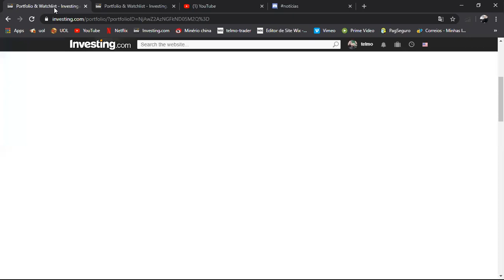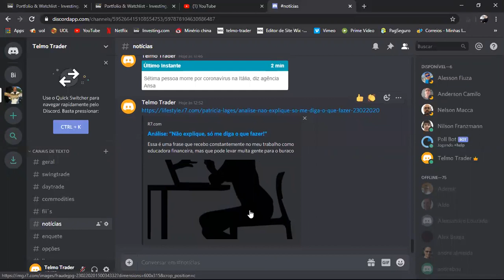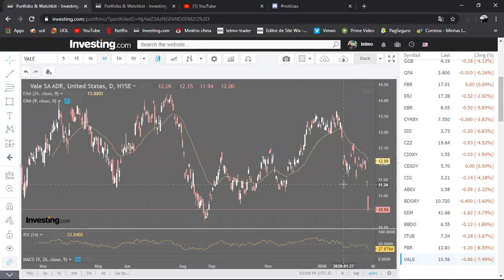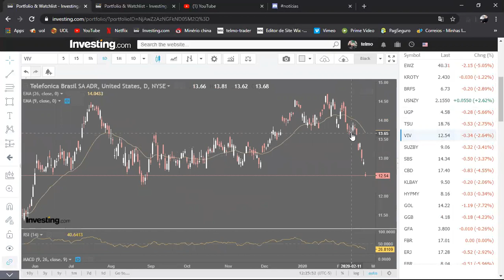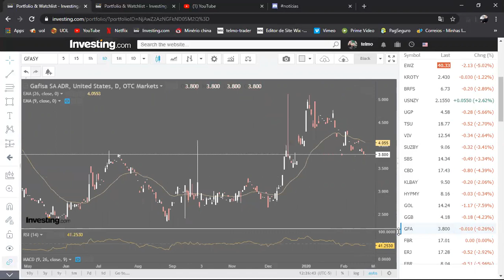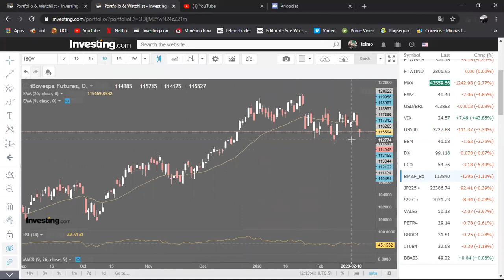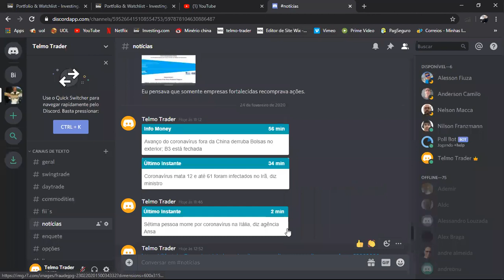(2020_02_24) as ADR´s no vermelho, forte queda geral....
querem aprender sobre o mercado e ser mais assertivo? então entre no site na área de cursos e escolha sua opção. o conteúdo é muito bem elaborado, demonstrando de forma objetiva como eu opero o mercado, lá coloco de forma simples e didática o que aprendi em todos esses anos na bolsa. Basta escolher sua opção.